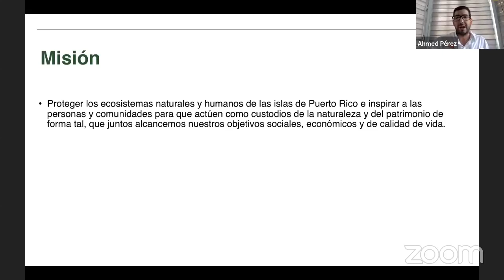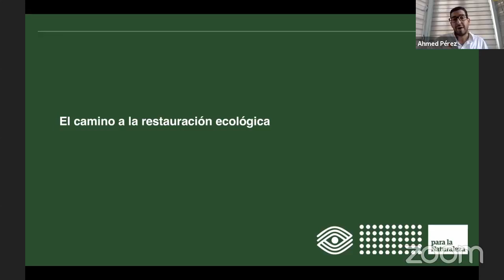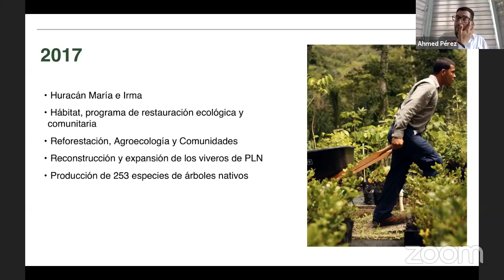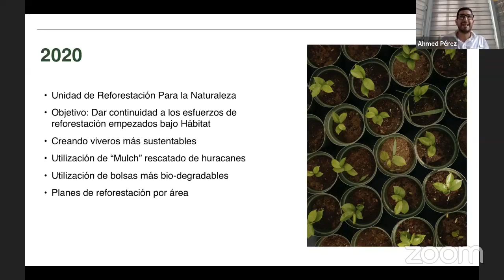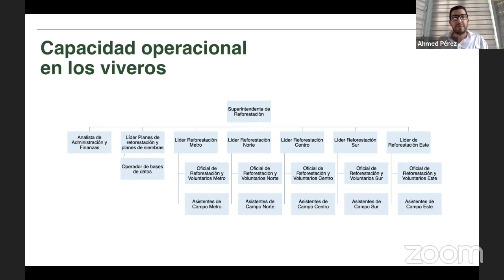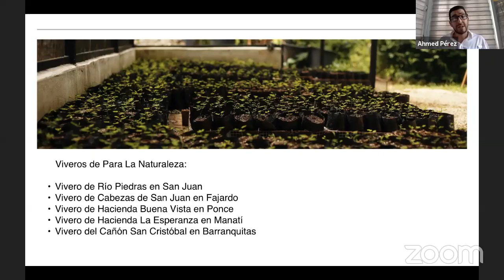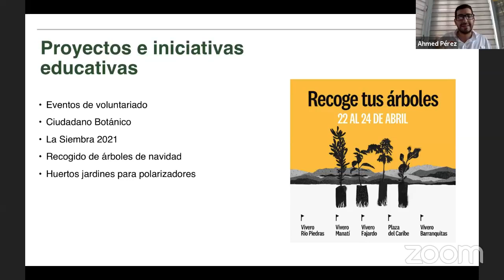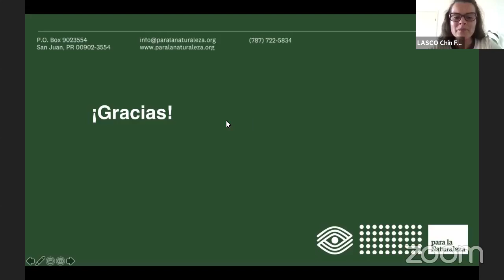Caribbean Tree Planting Week | Day 5 - Programa De Reforestacion De Para La Naturaleza - Puerto Rico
CARIBBEAN TREE PLANTING WEEK: Protecting Biodiversity, Restoring Ecosystems, Strengthening Cultural Roots

Since February 2020, the Caribbean Philanthropic Alliance (CariPhilAlliance) and its network of partners have mobilized youth, community-based and non-governmental organizations across 22 Caribbean countries and territories to plant more than 1.4 million trees, through the Caribbean Tree Planting Project (CTPP). See Overview of 2020 activities As a result, there has been an upsurge in enthusiasm and advocacy, especially through youth action – the CariPhilAlliance Tree Planting Ambassadors.

These ongoing activities have inspired the CariPhilAlliance’s inaugural Caribbean Tree Planting Week (CTPW), to be celebrated virtually from July 5 to 11, 2021. The week’s events, under the theme “Protecting Biodiversity and Cultural Heritage in the Caribbean,” aim to build public awareness of the importance of planting trees – a critical part of the region’s environmental and cultural heritage. At the same time, the week will reflect on how to achieve several of the global Sustainable Development Goals (SDGs) adopted by the United Nations in 2015, especially the worst performing SDGs in the Caribbean. According to the 2020 SDG Report, these include SDG #2 (Zero Hunger); #6 (Clean Water & Sanitation); #8 (Decent Work & Economic Growth); #9 (Industry, Innovation & Infrastructure); #10 (Reducing Inequalities); #11 (Sustainable Cities & Communities); #14 (Life Below Water); #15 (Life on Land); #16 (Peace, Justice & Strong Institutions), among others.

“We at CariPhilAlliance believe that the voices of the Caribbean people – especially our youth – must be raised in support of a movement towards truly sustainable development across the region,” said Professor Rosalea Hamilton, Chair, CariPhilAlliance & CEO, LASCO Chin Foundation.
“The Caribbean contributes less than one percent to global greenhouse emissions, but we are increasingly bearing the burden of the environmental devastation that climate change brings. We are hurting from the significant social and economic impacts over the years, now worsened by the COVID pandemic. We must address this existential crisis collectively, by building strong partnerships across boundaries and taking on the ground action. During the week, we aim to tap into our cultural roots, while exploring ways to protect our precious natural heritage and build resilience for the future.”

The week will open with an indigenous prayer ceremony on July 5, followed by a cultural celebration of trees, in collaboration with the Clinton Global Initiative; talks on The Journey of the Baobab Tree from Africa to the Caribbean by Professor John Rashford of the College of

Charleston, and on climate action with Professor Sieuwnath Naipal in Suriname; a focus on Empowered Women and Trees with Caribbean Women Entrepreneurs; a children’s education event in Trinidad & Tobago; and a Musical Evening with Trees organized by the Jamaica Music Museum. A close partner, the Trees That Feed Foundation that contributed 55,316 trees to the CTPP, will also talk about “Breadfruit – the Miracle Fruit.” The CariPhilAlliance Tree Planting Ambassadors will also be involved in several events, including a training event on composting and a “Fireside Meditation and Reasoning” event.

During the week and beyond, national teams - from Haiti to the Bay Islands of Honduras, from the Caymans to the Bahamas - will be busy planting trees (where possible given COVID restrictions) and engaging in related activities. If organizations would like to get involved, they can register their activity